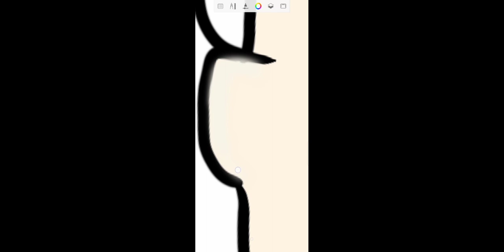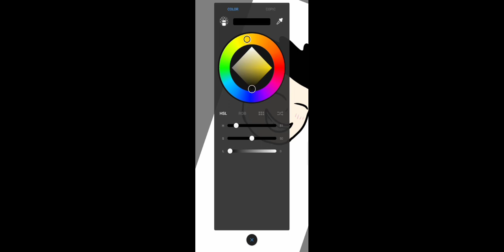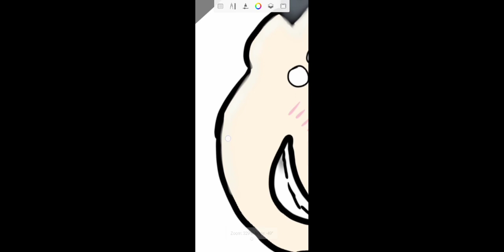Recreating @rg bucket list /ft rg bucket list